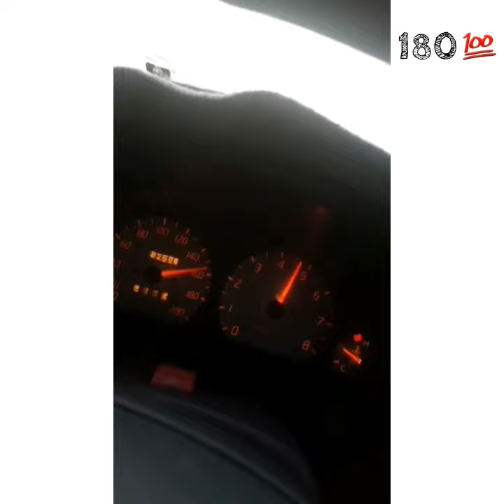Suzuki Cultus 2015 Meter Lock ❤️🥲❤️ #180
Cultus | Full Speed | 180 | Motorway M9